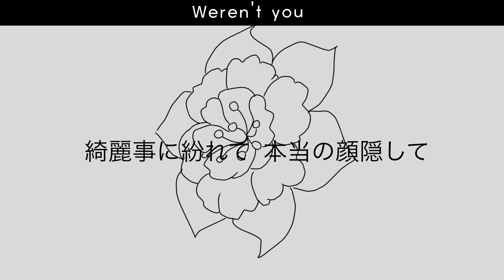lost and found - haikaveh animation - genshin impact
WOOOO DONE IN TWO DAYS! i got lazy at the end so i just didn’t color it lol anyways haikaveh is so special to me no one gets them like i do ‼️‼️

Song: Lost and Found [BAND Remaster] - sasakure.uk
Vocals: Hatsune Miku
Characters: Alhaitham and Kaveh (Genshin Impact)
Software: IbisPaint X
Editing Software: CapCut